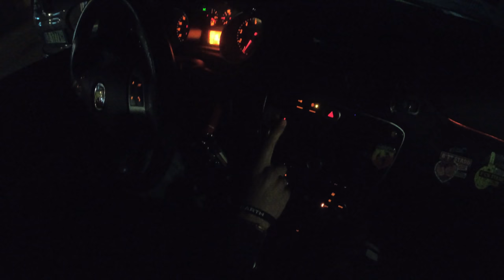MI CACO SOTTO----FIAT PUNTO ABARTH